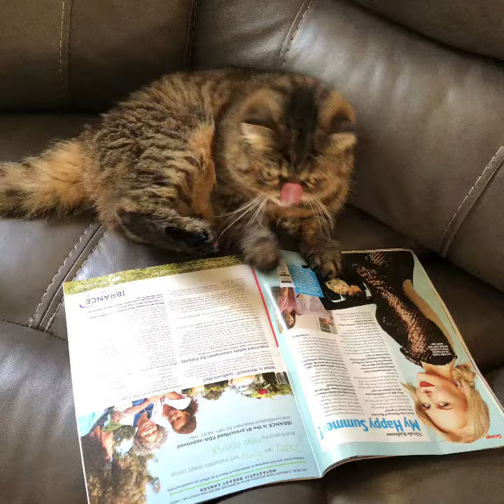Exotic Shorthair Cat reading magazine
Don't take my People Magazine away!